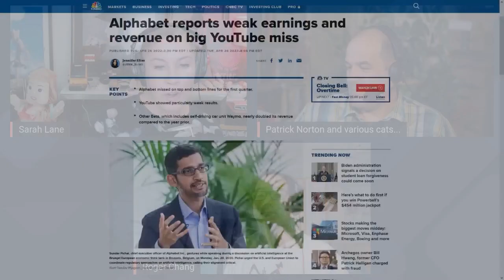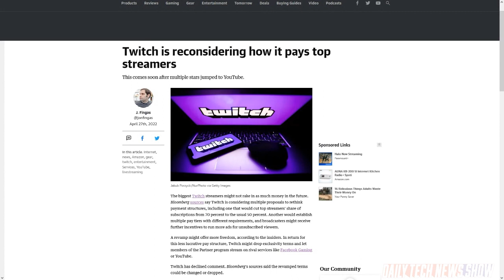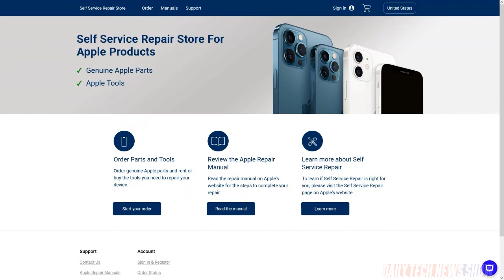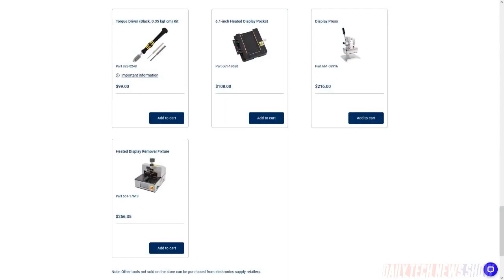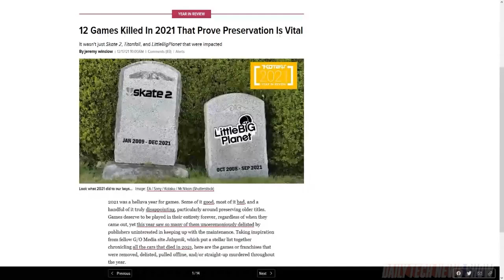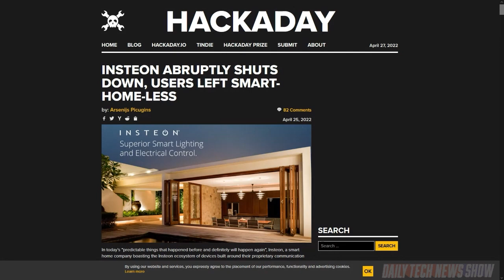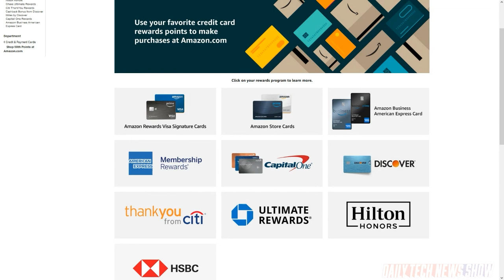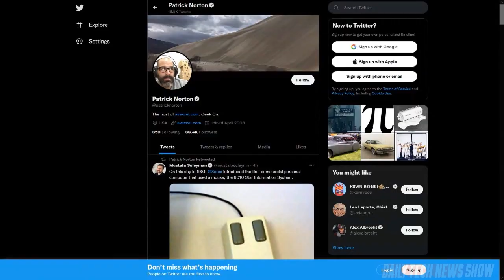iFixit It With Spot - DTNS 4263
Apple’s DIY repair service opens today and Patrick has some thoughts on it. Bloomberg reports Twitch is considering proposals to revamp its payment structure. And Ubisoft published a list of 91 games that have had online services and multiplayer features shut off since 2021.

Starring Sarah Lane, Patrick Norton, Roger Chang, Joe.

Today’s guest:
Patrick Norton

Next guest:
Len Peralta